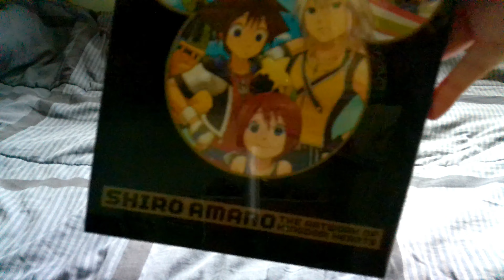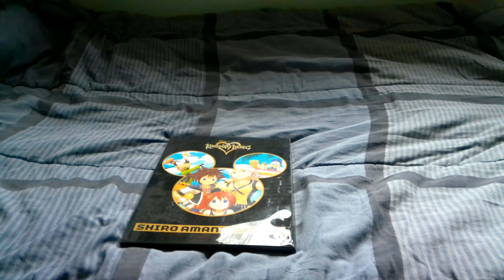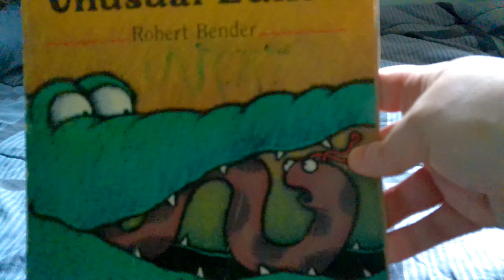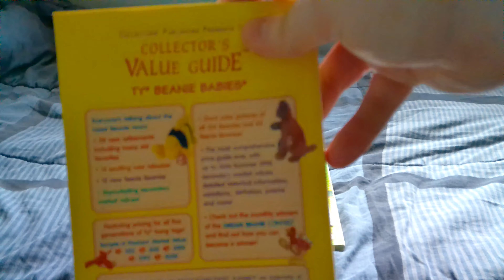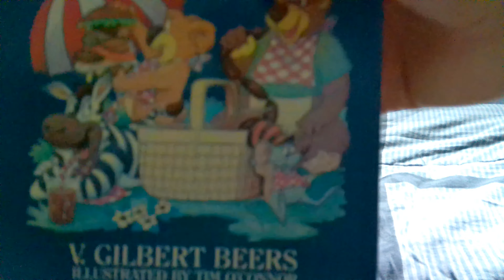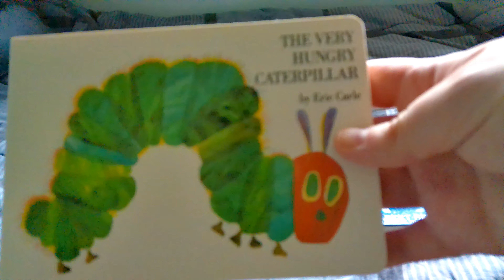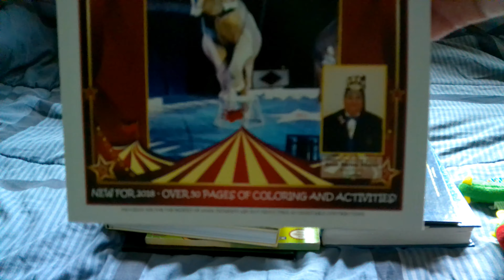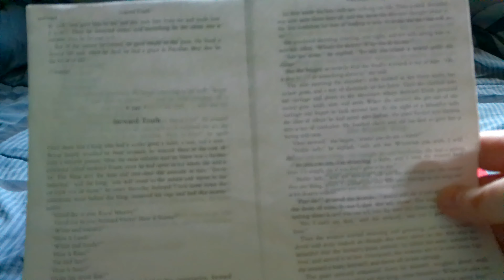My Art Books and Other Illustrated Things! (Comics Collection Part 3)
Here's the third and final part of my comic library, which really just takes a hard turn into not comics at all! I just honestly have no idea where else to categorize them.